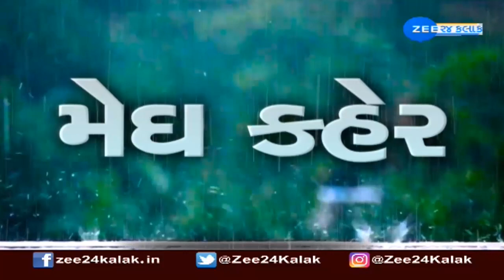Gujarat Rainfall Update Today | Weather Forecast | અમદાવાદમાં થોડા વરસાદમાં જ ભૂવારાજ, જુઓ સ્થિતિ